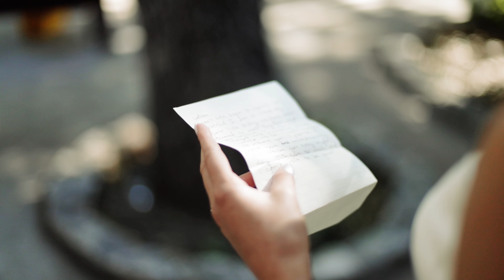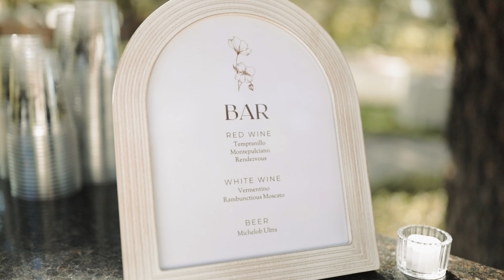Melodie & Colton Wedding Video // Christoval Vineyards, Texas